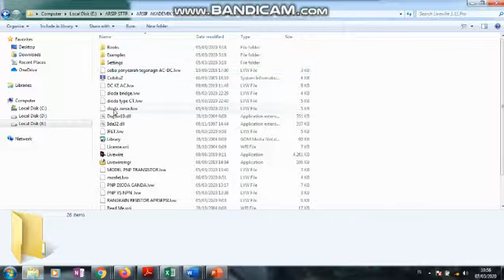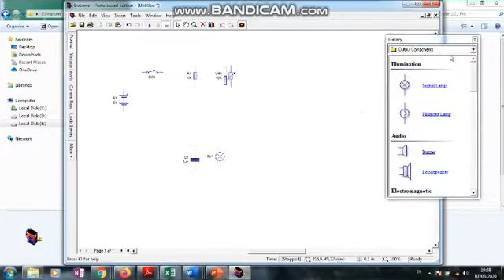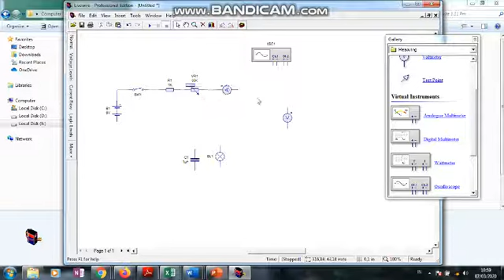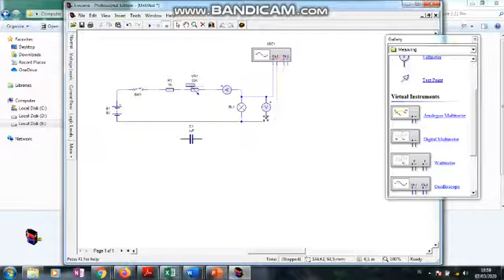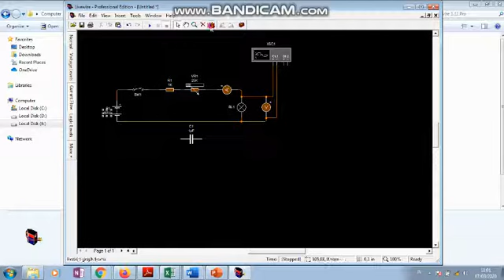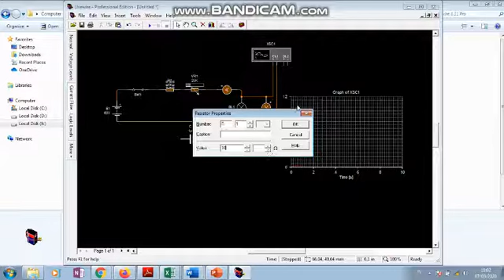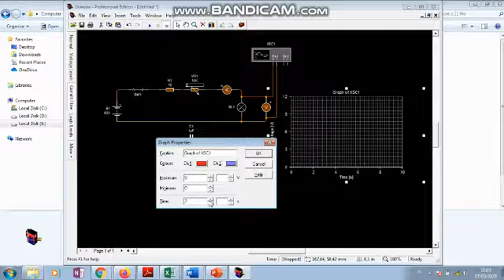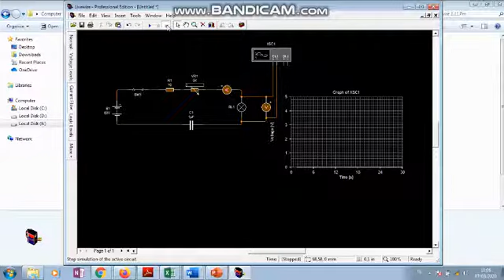Trik Mengetahui Karakteristik Resistor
Resistor